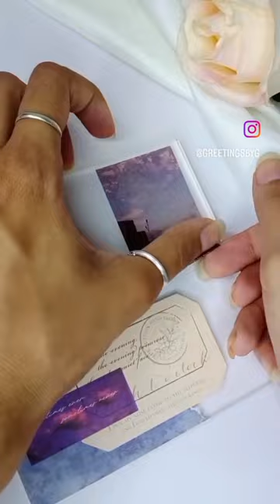DIY acrylic plaque